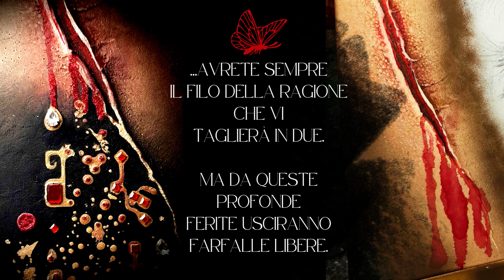una ciocca può fare la differenza (!?)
genesi del mio ultimo dipinto.